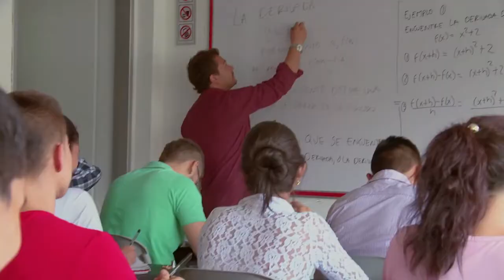La USTA comprometida con la crisis de Hidroituango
La USTA, siguiendo su perfil humanista y compromiso social, aporta, desde la academia, a la crisis generada por el proyecto Hidroituango.